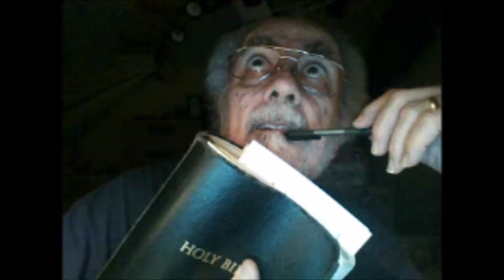22. My Composed Songs, 22. Whether sweet or sour, dreams are good, September 26, 2013,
Entertainment Piano, Keyboard, Pleasure, Comedy, Family, Dedicated for pleasing everyone, with Love of People, Everyone, and Family entertainment.